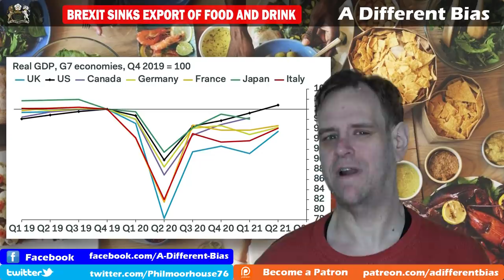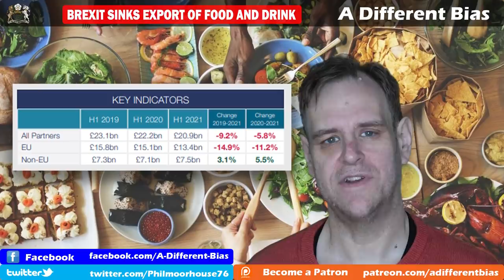Brexit Export Losses to Food Industry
The latest trade figures are out for the second quarter of 2021. That means we can compare the first half year of brexit with not only 2019, but even the pandemic hit 2022. The figures seem to suggest that brexit is even worse for parts of our export market than the first wave of the pandemic.